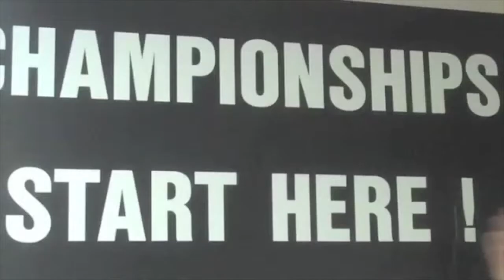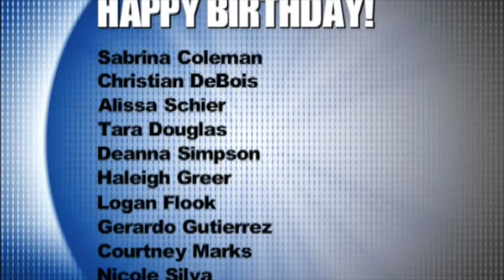NHS News May 22, 2015